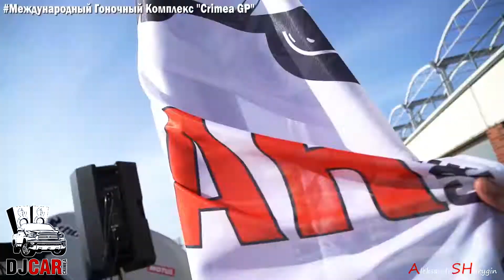DJ Car на международном Гоночном Комплексе Crimea GP 2018